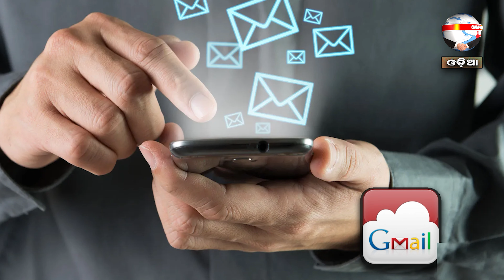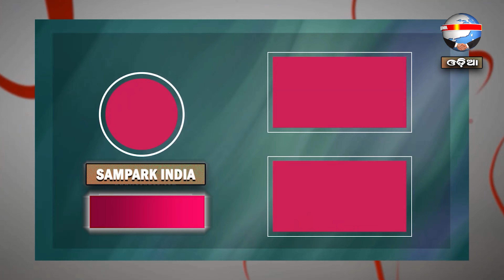ଜଣେ ଭଲ ମଣିଷ | ନୂଆ ସକାଳର ଆଶା | REV. NIRANJAN TURUK | SAMPARK INDIA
Thought of the day: ଜଣେ ଭଲ ମଣିଷ
ମାଥିଉ ୧:୧୮-୧୯
ଯୀଶୁ ଖ୍ରୀଷ୍ଟଙ୍କ ଜନ୍ମ ଏହିପ୍ରକାରେ ହେଲା। ତାହାଙ୍କ ମାତା ମରୀୟମଙ୍କର ଯୋଷେଫଙ୍କ ସହିତ ବିବାହନିର୍ବନ୍ଧ ହେଲା ପରେ ସେମାନଙ୍କ ସହବାସ ପୂର୍ବେ ସେ ପବିତ୍ର ଆତ୍ମାଙ୍କ କର୍ତ୍ତୃକ ଗର୍ଭବତୀ ହୋଇଅଛନ୍ତି ବୋଲି ଜଣାପଡ଼ିଲା। ଏଥିରେ ତାଙ୍କ ସ୍ଵାମୀ ଯୋଷେଫ ଧାର୍ମିକ ଥିବାରୁ ଏବଂ ତାଙ୍କୁ ପ୍ରକାଶରେ ନିନ୍ଦାର ପାତ୍ର କରିବାକୁ ଇଚ୍ଛା ନ କରିବାରୁ ଗୋପନରେ ତାଙ୍କୁ ପରିତ୍ୟାଗ କରିବାକୁ ସ୍ଥିର କଲେ।